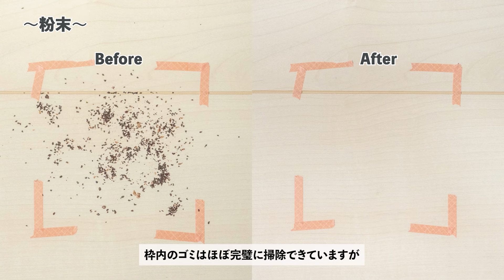「ルンバ コンボ 10 Max ロボット + AutoWash 充電ステーション」を実際に使ってレビュー！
家電レビューのプロ・レンティオ編集部が、新しい「ルンバ コンボ 10 Max ロボット + AutoWash 充電ステーション」を実際に使って詳しくレビューしました。ぜひ購入前の参考にしてみてください。

【目次】
0:00 はじめに

0:22 「ルンバ コンボ 10 Max ロボット + AutoWash 充電ステーション」の特徴
0:29 1. 賢く水拭き+パワフル吸引清掃
1:23 2. 自動でゴミ収集+モップ洗浄
2:18 3. マッピング＆障害物回避

2:58 「ルンバ コンボ 10 Max ロボット + AutoWash 充電ステーション」をレビュー
3:07 ・水拭きの準備
3:27 ・水拭き+吸引清掃の様子
4:39 ・4種類の疑似ゴミで吸引清掃テスト
5:47 ・AutoWash 充電ステーションを試して検証
6:42 ・稼働音を騒音計で検証
7:55 ・マッピング性能を検証

8:34 まとめ

■SNS
- レンティオ 宣伝部 - X (旧Twitter)
- Rentio[レンティオ] - 家電のサブスク・レンタルサービス

.※商品提供 / アイロボットジャパン合同会社